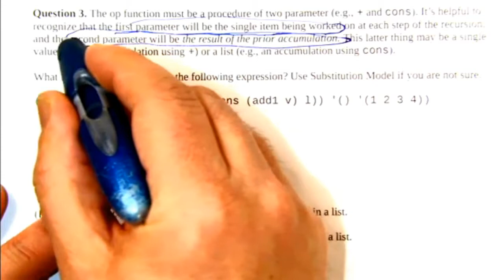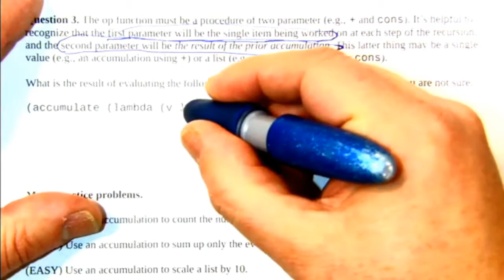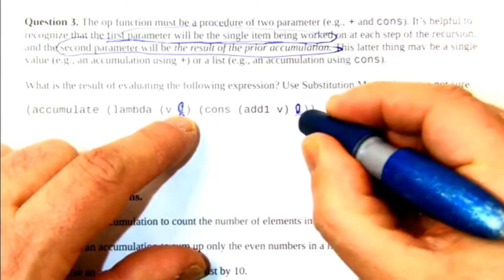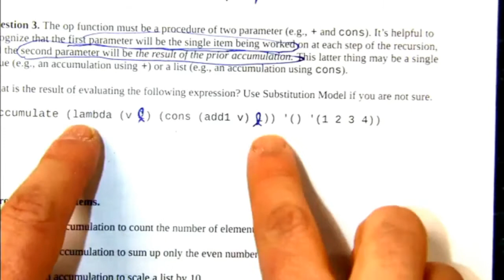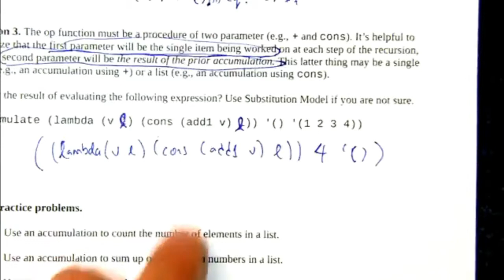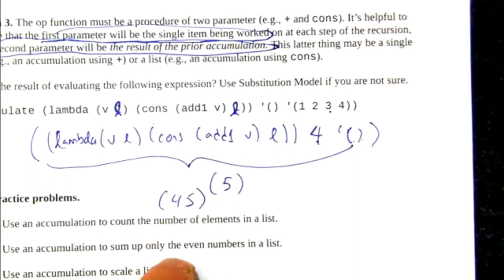A folding function that increments and rebuilds the list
From UMass Lowell's COMP.3010 Organization of Programming Languages class, spring 2017 semester.